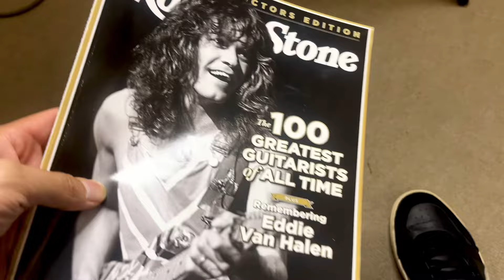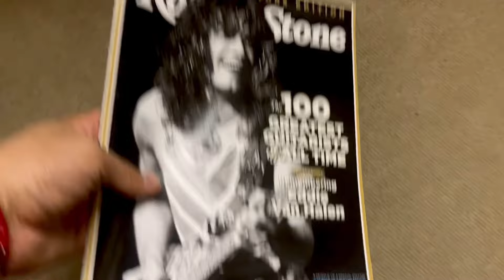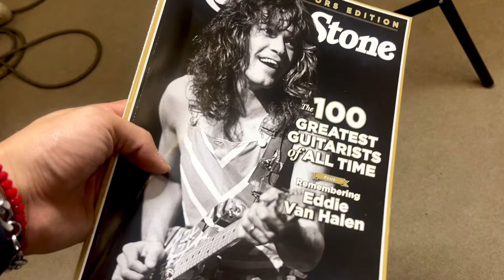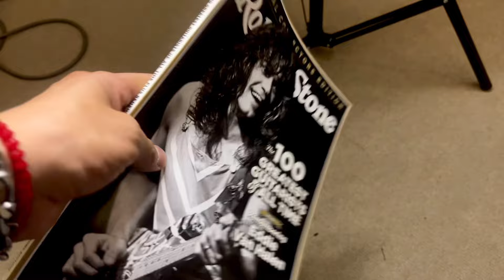Día 47 - Por qué utilizo una Gibson con Floyd Rose?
En realidad la idea de tocar con una Gibson con Floyd Rose ya la había descartado años atras, pero por cosas de la vida volví a tocarla hasta el día de hoy.